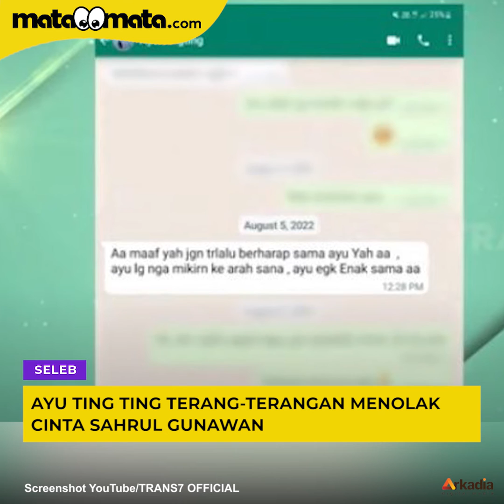Bongkar Isi Chat Ayu Ting Ting, Sahrul Gunawan Diblokir Sang Biduan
Artis Sahrul Gunawan mengungkap nomornya diblokir Ayu Ting Ting. Pemicunya gara-gara dia membocorkan isi chat dari sang biduan beberapa waktu lalu.

Dalam program Sweet Daddy yang tayang baru-baru ini, Sahrul Gunawan menyampaikan permintaan maafnya kepada Ayu Ting Ting.

Vo/Editor : Alda/Marcell